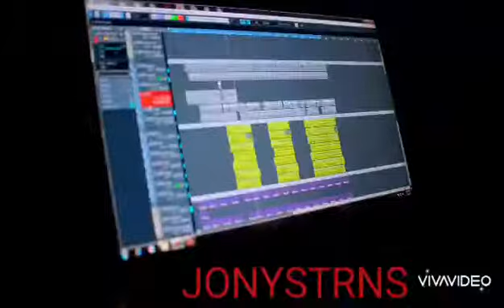OMERIWO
It's an igbo popular song..